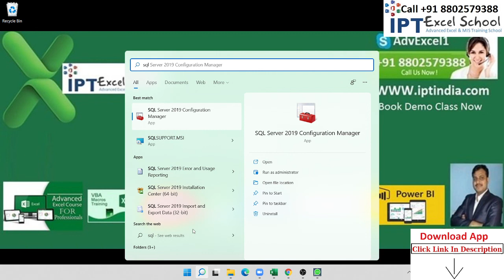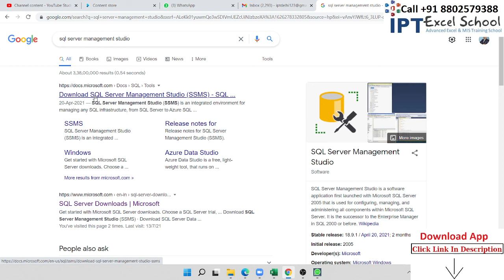Download SQL Server Management Studio (SSMS)